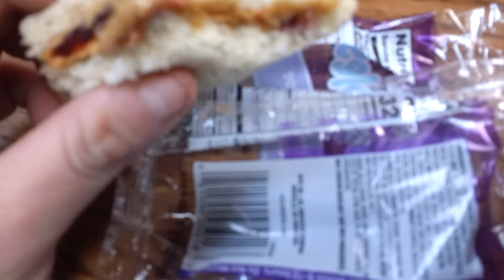Eating Trash Pie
I try a pie thrown away at a local high school classroom